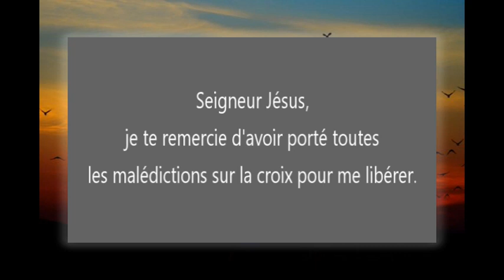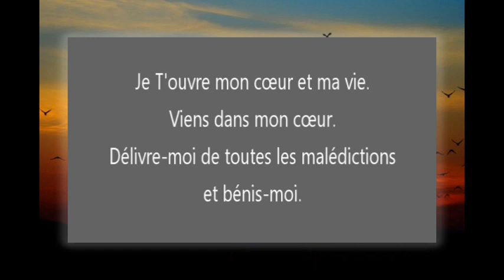🔴 URGENT: COMMENT BRISER TOUTES MALÉDICTIONS ? 🙏🏻| LE MESSAGE DE DIEU POUR TOI AUJOURD'HUI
Chers bien-aimés, brisons aujourd'hui toutes malédictions. Dieu vous aime et vous bénisse. Prions ensemble 🙏🏻.